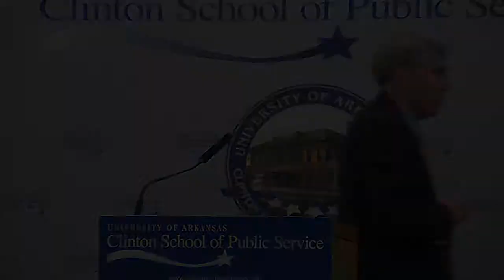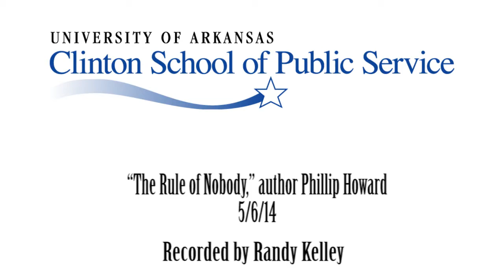Clinton School Lecture Series- "The Rule Of Nobody"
"The Rule of Nobody," author Philip Howard